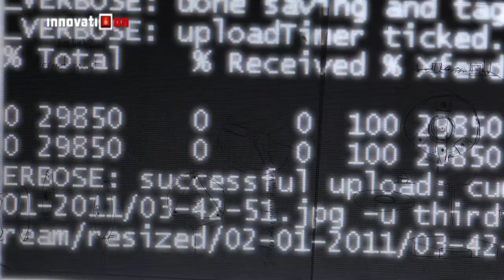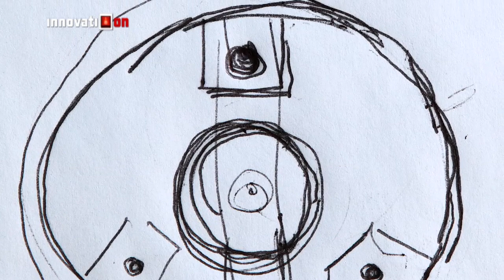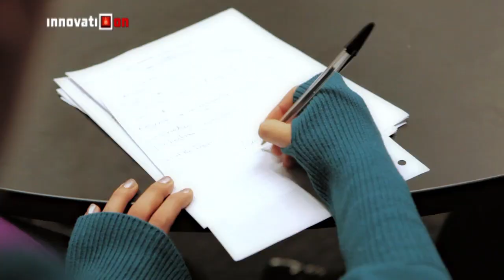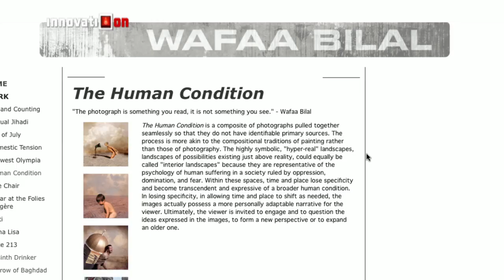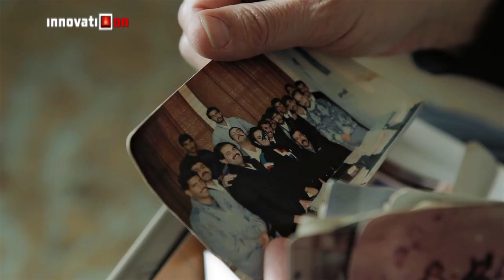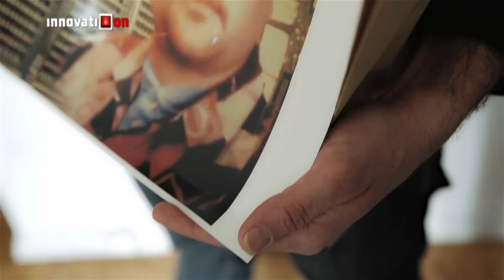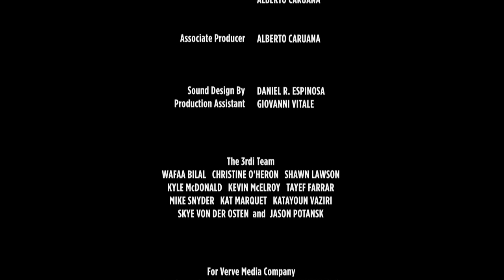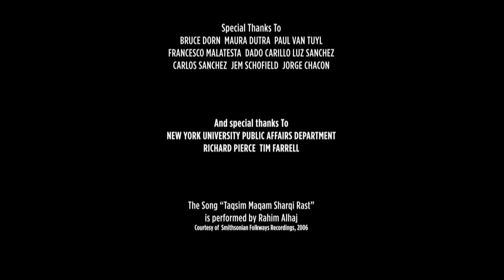The Third Eye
Iraqi artist Wafaa Bilal's latest work, The 3rdi Project, has already generated international media attention and anticipation. On Dec. 15 images from the "third eye" in the back of Bilal's head -- a surgically-impanted camera -- will be unveiled in Doha, Qatar as part of the Told/Untold/Retold exhibition that inaugurates the new Arab Museum of Modern Art near Education City, Doha's intellectual hub.

The camera spontaneously transmits one image per minute to a website (3rdi.me), with the inaugural images to be displayed in a custom-designed room in the Doha gallery. Bilal's piece will be part of the museum's new permanent collection, 20 years in the making, including more than 6,000 works by Arab artists from North Africa to the Gulf, from the 1920s to the present day.